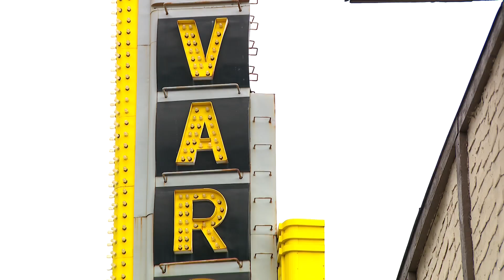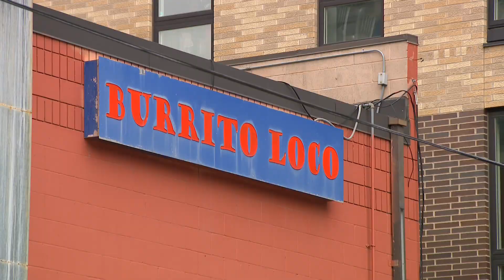Minneapolis leaders, law enforcement discuss Dinkytown safety after violent weekend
In Minneapolis, city leaders and top law enforcement officials tried to calm the nerves of students and their parents after a wild weekend near campus.